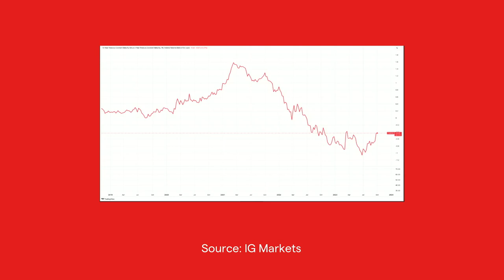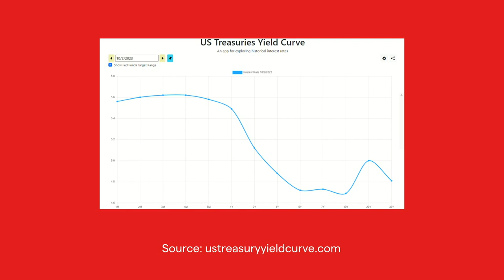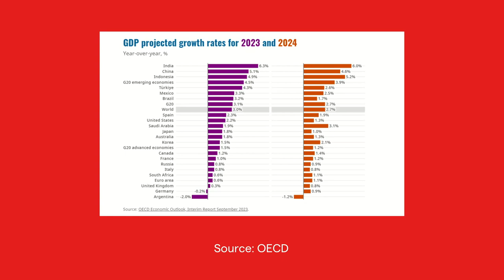Macro Intelligence: is a recession around the corner?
In this week’s Macro Intelligence, we explore the outlook for the globaleconomy and the possibility of a recession. Find out more about the warning signs and what's in store for Australia.